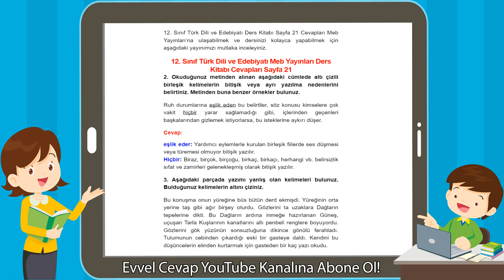12. Sınıf Türk Dili ve Edebiyatı Meb Yayınları Ders Kitabı Cevapları Sayfa 21